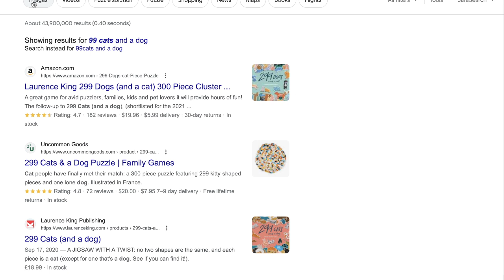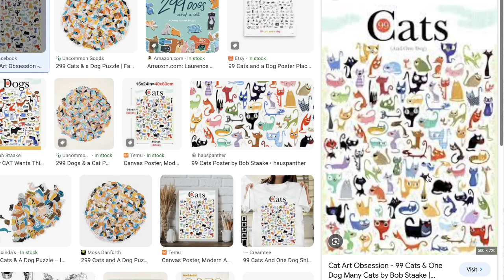Уроки по игре на гитаре и фредовщина.